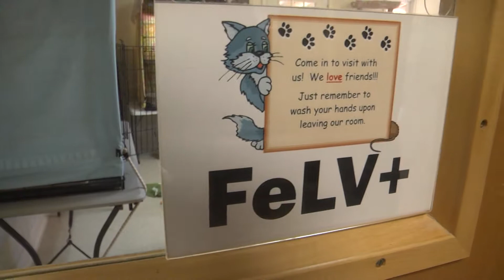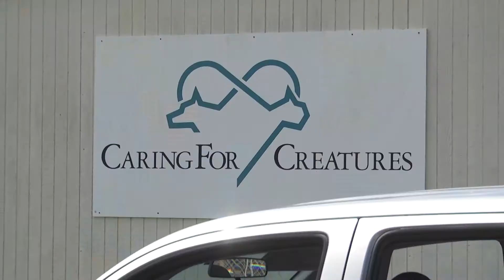FIV CONCERNS ADOPTIONS PKG